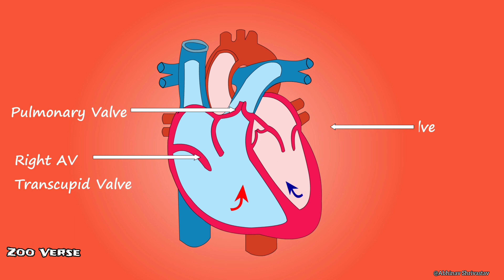Short Anatomy of Heart Valves | Heart Functionings | Zoo Verse#youtube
4K Quality Video

There are Four Valves of Heart :
Tricuspid valve. This valve is located between the right atrium and the right ventricle.
Pulmonary valve. The pulmonary valve is located between the right ventricle and the pulmonary artery.
Mitral valve. This valve is located between the left atrium and the left ventricle.
Aortic valve. The aortic valve is located between the left ventricle and the aorta.

As the heart muscle contracts and relaxes, the valves open and shut. This lets blood flow into the ventricles and atria at alternate times. Here is a step-by-step description of how the valves work normally in the left ventricle:

What are Heart Valves?

Ans)The heart has 4 chambers, 2 upper chambers (atria) and 2 lower chambers (ventricles). Blood passes through a valve before leaving each chamber of the heart. The valves prevent the backward flow of blood. Valves are actually flaps (leaflets) that act as one-way inlets for blood coming into a ventricle and one-way outlets for blood leaving a ventricle. Normal valves have 3 flaps (leaflets), except the mitral valve. It only has 2 flaps. The 4 heart valves are: